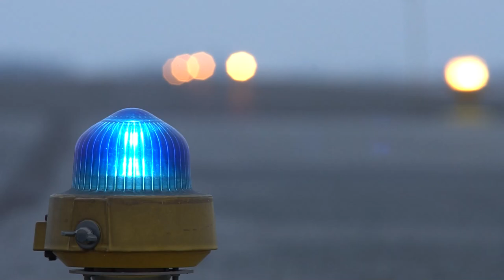Mikołaj ląduje na Podkarpaciu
Stało się już tradycją, że co roku na rzeszowskim lotnisku ląduje Święty Mikołaj i spotyka się z dziećmi. Wizytom zawsze towarzyszyło wiele radości, uśmiechu i oczywiście wręczanie prezentów. Ten rok jest niestety inny. Nie możemy wszyscy razem spotkać się z Mikołajem. Jednak pomimo trudności i obaw dzieci, czy w tym roku będą prezenty – Mikołaj nie zawiódł i wylądował swoimi magicznymi saniami na Podkarpaciu w Porcie Lotniczym Rzeszów-Jasionka. Jego przylot poprzedziło lądowanie dodatkowych samolotów wypełnionych po brzegi prezentami – tak, aby dla nikogo nie zabrakło wspaniałej, świątecznej niespodzianki pod poduszką. Po krótkim przywitaniu Mikołaj życzył wszystkim zdrowych, spokojnych i radosnych Świąt Bożego Narodzenia oraz wszelkiej pomyślności w Nowym Roku.